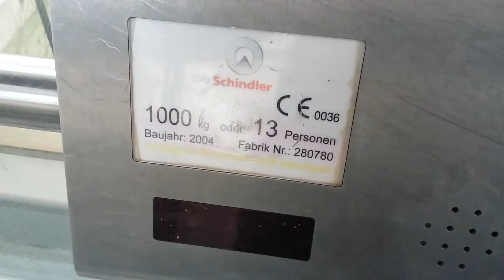Aufzug S-Bahnhof Dresden-Strehlen